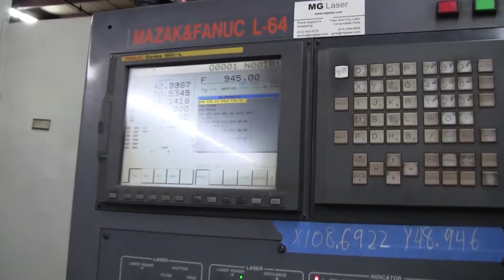Used Mazak Space Gear 48 CNC Laser For Sale